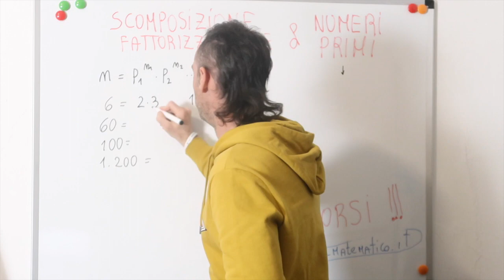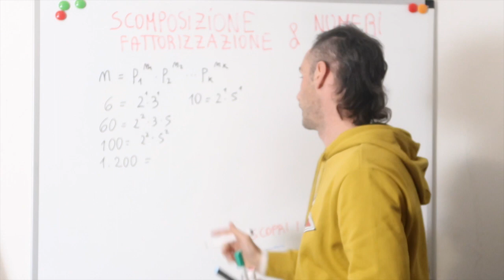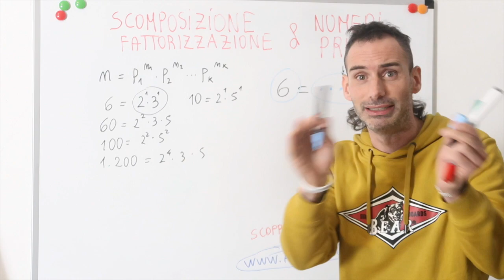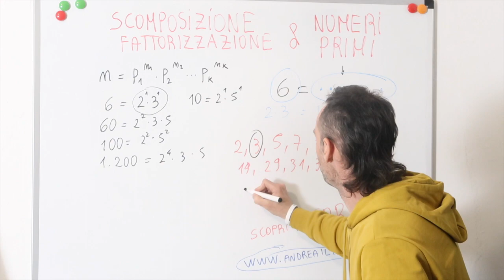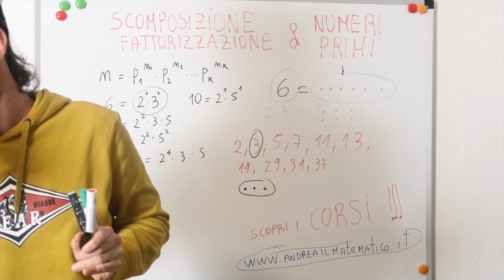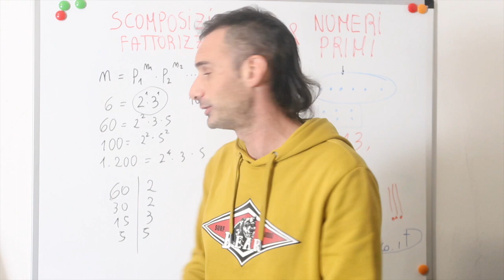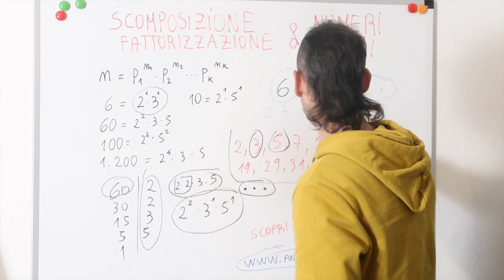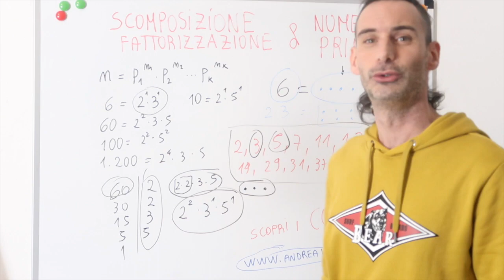LA SCOMPOSIZIONE IN FATTORI PRIMI - FATTORIZZAZIONE - BASI MATEMATICHE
In questa lezione vediamo cosa significa scomporre in fattori primi o fattorizzare un numero.

Scomporre in fattori primi significa riscrivere un numero come il prodotto di potenze che hanno per base numeri primi
Questo processo viene anche definito FATTORIZZAZIONE di un numero.
I numeri primi costituiscono l'essenza fondamentale della matematica il primo tassello e l'ultimo mistero di essa.
Si ridefiniscono numeri primi dei numeri che sono divisibili solo per 1 o per se stessi